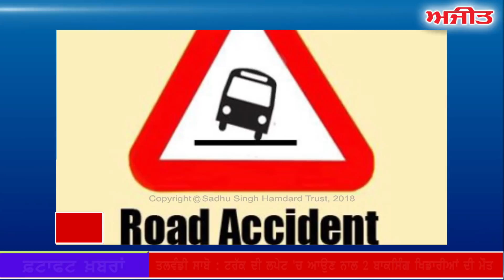fatafat Ajit Khabran,: 28 January 2018